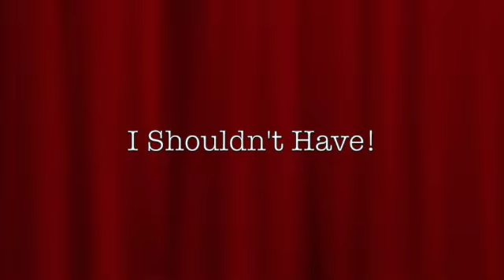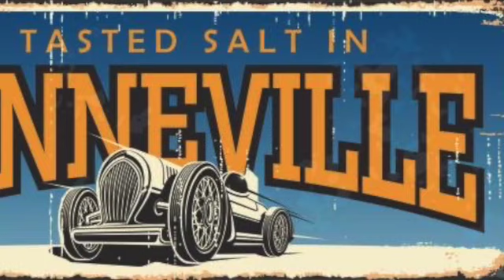Don't Try This At Home, I Shouldn't Have! SD 480p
This is yet another silly wankfest of guitarisms over an EZ Drummer and Logic backing track. We upgraded to fiber optic internet here at the Cox household and my wife wanted me to try it out and see how fast the upload speed is,. it's fast,. really fast,... LIKE A CHEETAH! So,... Some cheesy hillbilly rock-n-roll played poorly paired with some vintage and not so vintage images from various Speed Weeks at the Bonneville Salt Flats from over the years.
Please Enjoy,.. Or not,. Whatever.